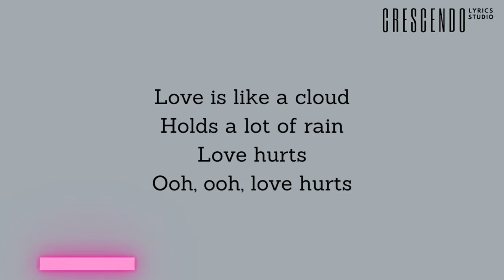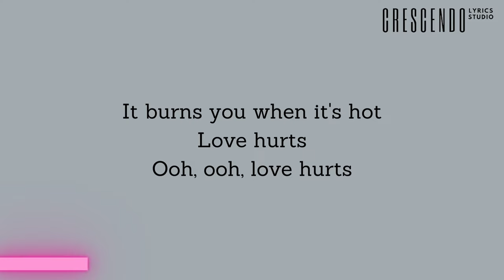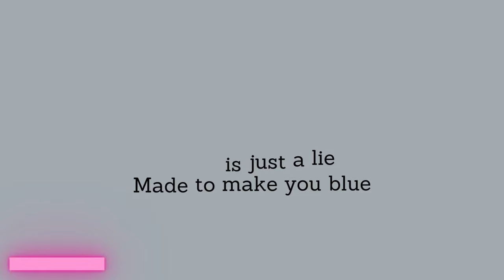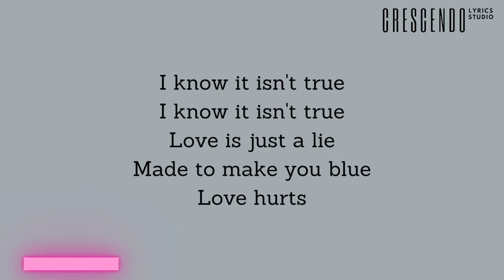NAZARETH - LOVE HURTS